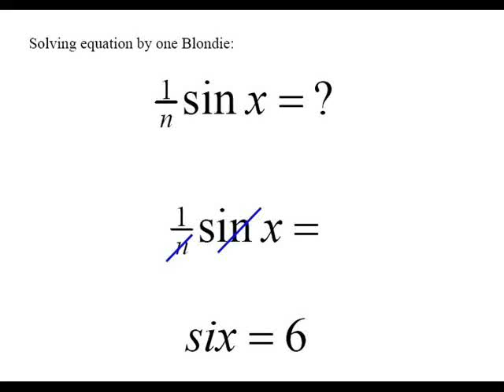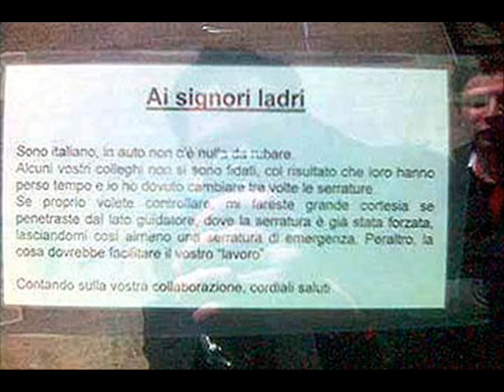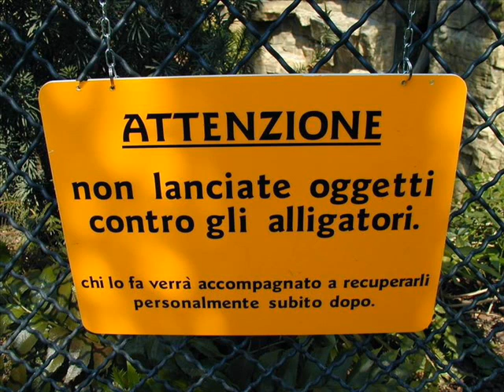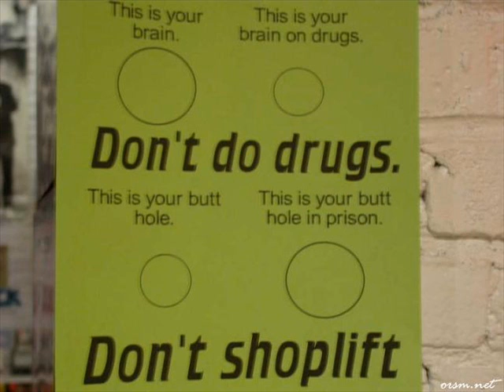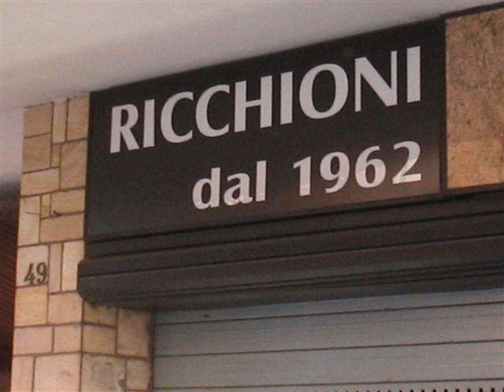Cannata Book of ages